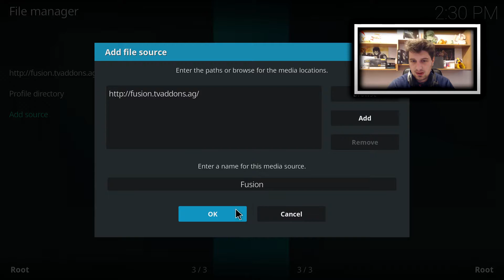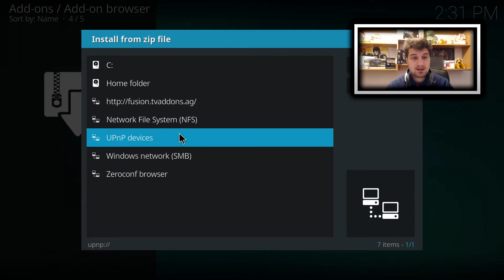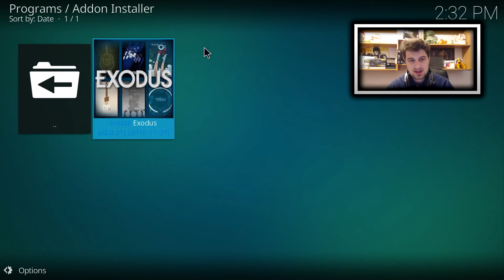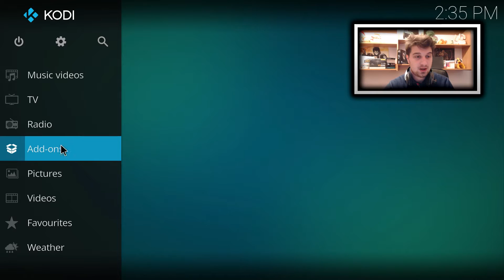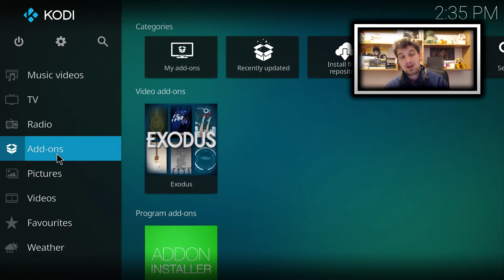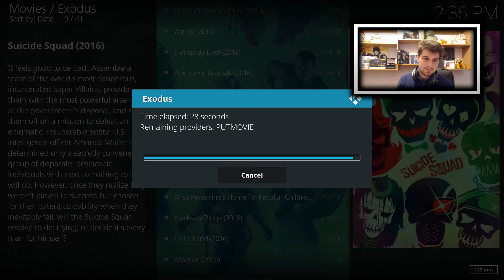Najnoviji filmovi i serije u 1080p na JEDNOM mestu!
Račketov računar ► ► ►
RAM ► 16GB
SSD ► 250GB
Čepin komp  ►►►
Procesor  ► AMD FX6300
Kuler za procesor  ► Thermaltake Frio Silent 12
Grafika  ► Nvidia GeForce GTX750 Ti
RAM  ► 8GB
Memorija  ► 120GB ssd i 1TB hdd
Monitor  ► View Sonic 22"
Kamera  ► Logitech C270